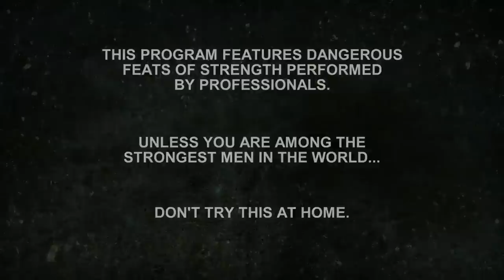The Strongest Man in History: Lifting a 345 Pound Viking Stone (Season 1)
Tune in to new episodes of "The Strongest Man in History" Wednesdays at 10/9c!

A 345 stone lift will decide who is a real Viking strongman in this clip from Season 1, "Stronger Than a Viking".

HISTORY's new series "The Strongest Man In History," will send four of the world's leading strongmen;—Brian Shaw, Eddie Hall, Robert Oberst and Nick Best—on a journey across the world to seek out history's most legendary titans of strength, celebrate their feats of fortitude, immerse themselves in their history and attempt to break their long-standing records, some of which have endured for hundreds of years.